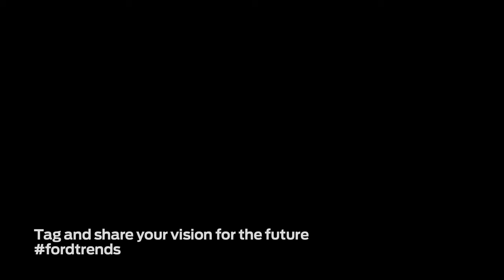Forward with Ford In Their Own Words Michael Reyes